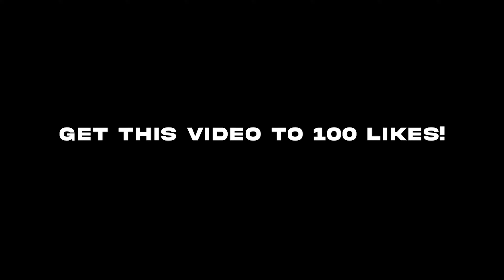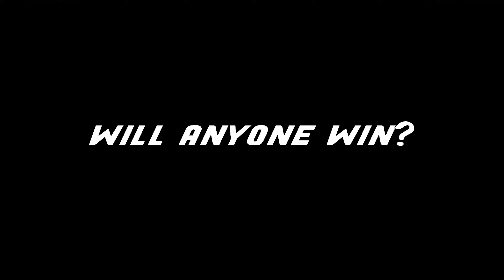Are YOU SMART as YOU THINK? |ADULT EDITION| *KID'S TRIVIA QUESTIONS*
ARE YOU SMART AS YOU THINK? In this video, I went around Walmart asking ADULTS different KID'S TRIVIA QUESTIONS! Also, be sure to tell a friend who knows a friend about this channel. More heat otw! Show me love and I’ll show you more love.